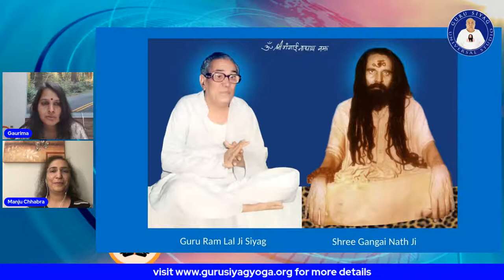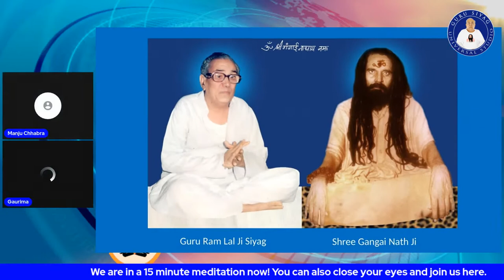Guru Siyag Yoga : Bliss, Becoming & Being : Part - 33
The practice of Guru Siyag Yoga (GSY) involves chanting (mental repetition) of a divine mantra and meditation. Guru Siyag initiates a seeker into GSY as his disciple by giving him/her a mantra — a divine word — to chant silently round-the-clock and also teaches a method of meditation.

The chanting (Jāpa) of the mantra becomes involuntary when it is repeated constantly over a certain period of time. This however depends directly on the degree of intensity, faith and sincerity with which the chanting is done. In some cases the chanting becomes involuntary after just over a week of practice while in some other cases it takes a fortnight or even a few months.

Besides chanting of the mantra, the disciple is also required to meditate for 15 minutes each, two to three times a day.

You can download high resolution pictures of Gurudev and dada Gurudev from two links shared below –